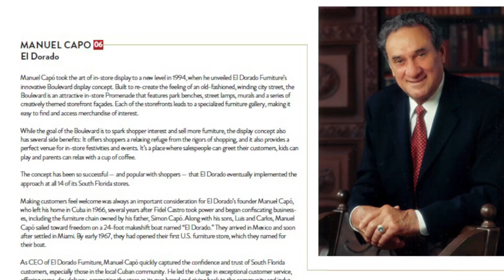Manuel Capó reconocido entre las 40 personas influyentes en la industria de muebles